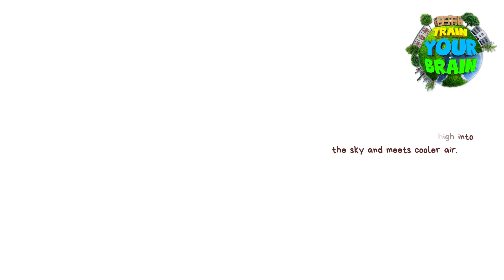WATER CYCLE Explained 🌧️ From Cloud to Flood!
How does water move through nature? Why does it rain, snow, or flood?
In this episode of Train Your Brain IQ, we dive into the incredible water cycle and reveal how water transforms our environment!

📌 What you’ll learn:
01:44 – The Water Cycle 🌦️
04:19 – The Science of Rain, Snow & Storms ⚡❄️
06:55 – Understanding Floods and Staying Safe 🌊

This video is perfect for kids, parents, and teachers looking to explore nature’s most powerful force — water!
💡 Fun, visual, and packed with science facts.

🔔 Don’t miss the next episode of Train Your Brain IQ!